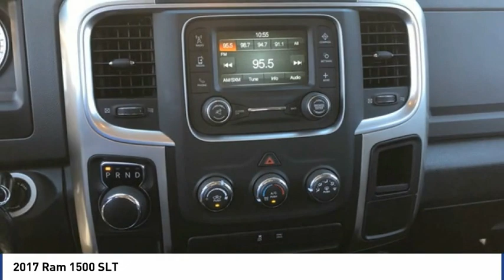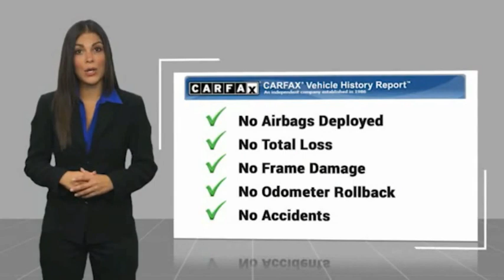2017 Ram 1500 SLT FOR SALE in Corona, CA H9852A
CardinaleWay Hyundai
2525 Wardlow Rd

White 2017 Ram 1500 SLT RWD 8-Speed Automatic 3.6L V6 24V VVT BLUETOOTH, MP3 CAPABLE, KEYLESS ENTRY, CLEAN CARFAX, LOCAL TRADE,   TOW PACKAGE  , 1500 SLT, 3.6L V6 24V VVT.  Recent Arrival!   Experience the Cardinale Way difference. We develop outstanding relationships where everybody wins. All prices are plus dealer installed Protection Package for  995.00. Proudly serving Inland Empire, Corona, Riverside, Ontario, San Bernardino, Orange County, Yorba Linda, Chino Hills 92882.  Vehicle price and availability are subject to change without notice.